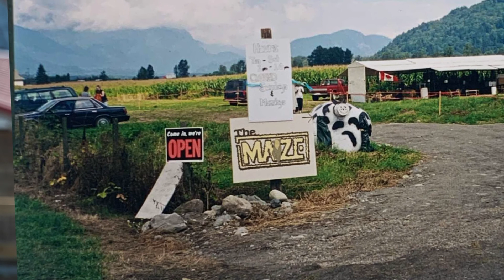Chilliwack Corn Maze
BEA 2021

The tourism Champion is awarded to a business that embodies the spirit of tourism in Chilliwack.

Congratulations Chilliwack Corn Maze!

The Chilliwack Corn Maze opened in 1999 and just completed its 23 year of operation. It is a place where local families hold many memories.
The Bruinsma girls (Mariah, Danielle, and Vanessa) have always had a vision of carrying their parents’ legacy and taking over the Chilliwack Corn Maze from and had the opportunity to do so in 2020. As small business owners, they knew the challenges that lay ahead of them but never could imagine a pandemic that would last at least over 2 seasons.

Opening their doors in the summer of 2021 things looked a bit more promising and their design set to match this theme. The 23rd Corn Maze design featured the word WANDER written in a night sky amongst the mountains. Their hope for this year’s design was to ignite an eagerness in children and adults to find the joy around them wherever they are and wherever they go. Our message to the community is that beauty and happiness are all around us if we take the time to look for it. A reminder to stay present as you wander through life.